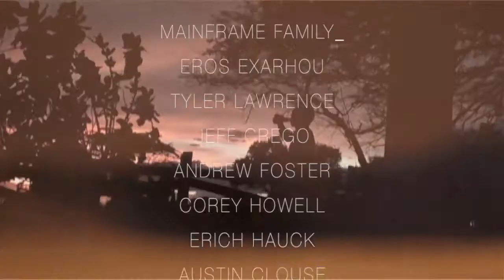cutlureshocked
A couple sessions down in Central America with friends compiled with some Wild Life in their Habitat as well.
Mainframe Enterprises